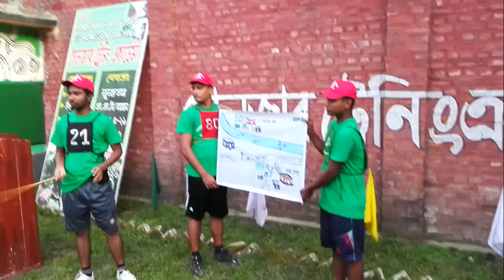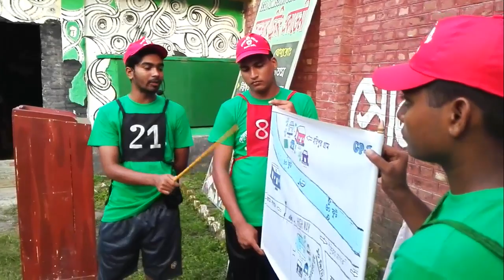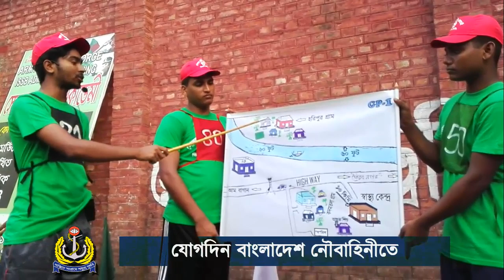ISSB Planning Exercise || ISSB Bangladesh || ISSB Videos || ISSB BD || ISSB Test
1. এই একাডেমীতে ISSB বোর্ডের সিলেবাস অনুযায়ী পুরো ৪দিনের কার্যক্রম সঠিক গাইড লাইন এর মাধ্যমে প্রত্যেককে শেখানো হয়।
2. শুধুমাত্র সোলজার ট্রেনিং একাডেমীতে IQ এবং MATRIX পরীক্ষার প্রস্তুতি সম্পূর্ন ভাবে কম্পিউটারে শেখানো হয়।যা অন্য কোচিং সেন্টারে কখনোই করানো হয় না।
3. IQ এবং MATRIX পরীক্ষার জন্য বিশেষ সাজেশন দেয়া হয়,যা আপনাকে ISSB তে নিশ্চিত সাফল্য এনে দিবে।
4. PPDT তে সাফল্য পেতে প্রত্যেক শিক্ষার্থীকে বিশেষ কৌশল শেখানো হয়।
5. বাংলাদেশে একমাত্র সোলজার ট্রেনিং একাডেমীতেই ISSB বোর্ডের অনুকরণে PGT,HGT,CT,IO প্র্যাকটিস গ্রাউন্ড রয়েছে,যেখানে আপনি অধিক থেকে অধিকতর প্রস্তুতি নিতে পারবেন।কিন্তু অন্য কোচিং সেন্টারে আপনি আমাদের মতন PGT,HGT,CT,IO প্র্যাকটিস গ্রাউন্ড পাবেন না।
6. সুদক্ষ ট্রেইনার দ্বারা প্রত্যেককে DP VIVA,PLANNING EXERCISE সহ অন্যান্য সাইকোলজিক্যাল পরীক্ষার বিষয় গুলো নিবিড় অনুশীলন করানো হয়।
7. এগুলো ছাড়াও শুধু মাত্র সোলজার ট্রেনিং একাডেমীতেই ISSB এর জন্য কোর্স করতে আসা সকল শিক্ষার্থীর চূড়ান্ত মেডিকেল চেকআপ করা হয়ে থাকে।কিন্তু অন্য কোচিং সেন্টারে আপনি কখনোই চূড়ান্ত মেডিকেল চেকআপ এর সু-ব্যবস্থা পাবেন না। 8. দেশে একমাত্র এই একাডেমীতেই ISSB বোর্ডের মতন ডে বাই ডে আপনাকে একাডেমীর আবাসিকে রেখে পুরো ৪দিনের পরীক্ষা সমূহ নেয়া হবে।কিন্তু এই সিস্টেমে অন্য কোচিং সেন্টার কখনোই আপনার পরীক্ষা নিবে না।
9. পাশাপাশি এই একাডেমীতে অফিসার ও সৈনিক পদের জন্য লিখিত কিংবা মৌখিক পরীক্ষার প্রস্তুতি কোর্স করানো হয়ে থাকে। ISSB Documentary: Being A Military Officer In Bangladesh Armed Forces. Inter Services Selection Board or the ISSB is the sole institution in Bangladesh who conduct the selection for the new officer recruits for the three Bangladeshi Armed Forces. This educational documentary shows how they do such complex jobs.